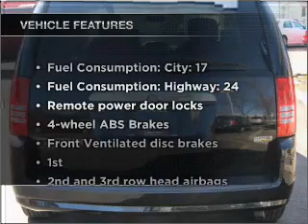2008 Chrysler Town & Country - Madison WI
Year: 2008
Make: Chrysler
Model: Town & Country
Trim: LX
Engine: 3.3 liter 6 cylinder 12 valve
Transmission: 4-Speed Automatic
Color: Black
Mileage: 78324
Address:
5801 Odana Road